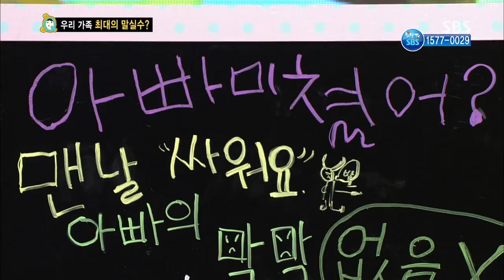붕어빵 131116 #13(1)